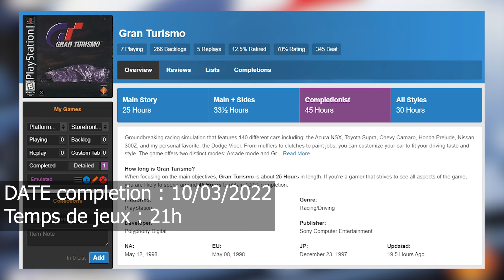Gran Turismo 1 & 2 un très bon départ - Parlons Jeux #11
Hey
On se retrouve aujourd'hui pour l'épisode 11 de notre série Parlons Jeux
dans lequel on va parler de Gran Turismo 1 et Gran Turismo 2
Gran Turismo 1 qui était novateur, et Gran Turismo 2 qui était une excellente suite

Chapitres :
00:00 Intro
01:50 Gran Turismo 1 & 2
11:59 Classement
13:13 Gros coup de Nostalgie
15:16 outro